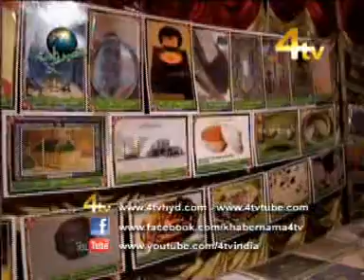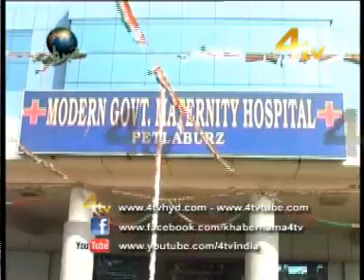4Tv Khabernama 5-2-2012